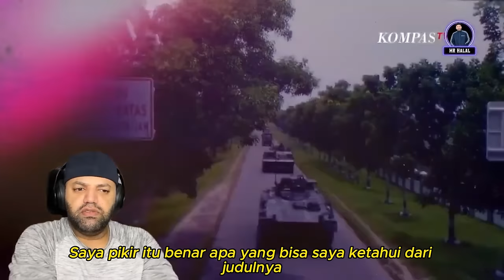Unjuk Gigi Kemampuan Amphibious Poonton Bridge | Cerita Militer (2) | MR Halal Reaction